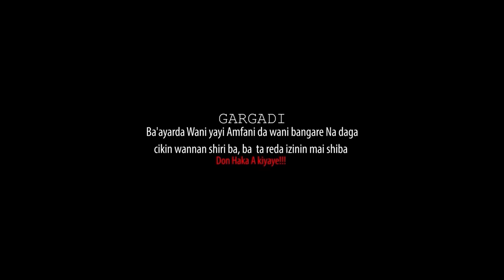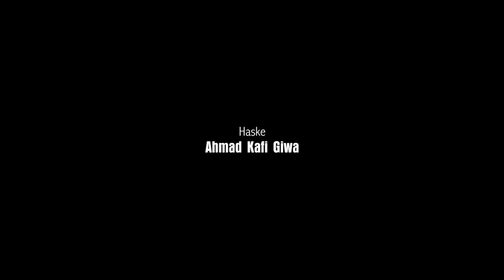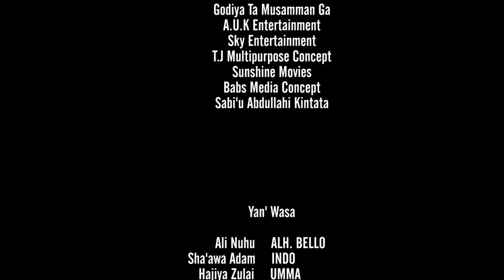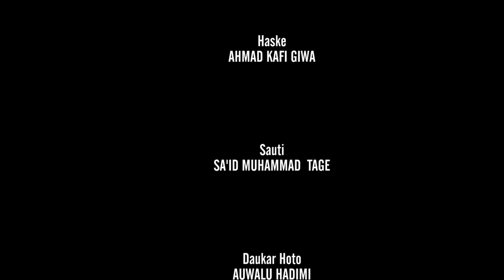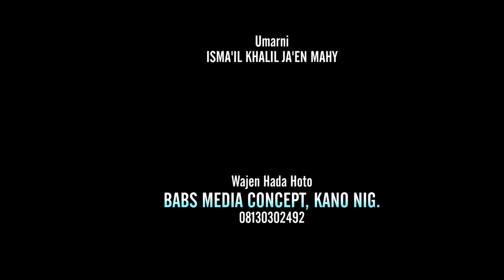talaka yar aikin matata ta rinjayi zuciyata ta rashin kulawa - Hausa Movies 2022 | Hausa Film 2022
Mahaifiyar MU 2 Master